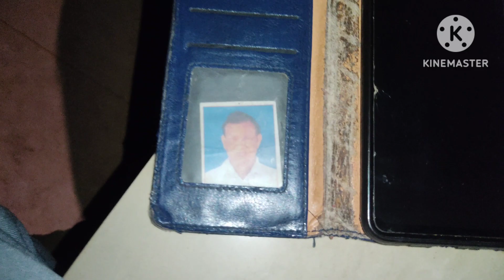HO VIDEO || Mobile Le Namleda || Badampahar Durga Puja || Huding kalah Vlog Video 2023